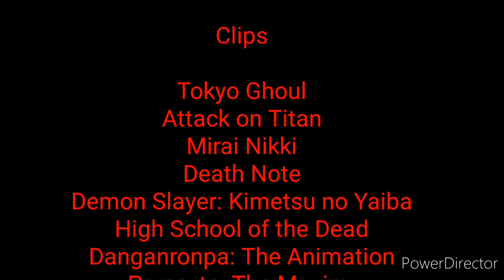Defeats of my Favorite Horror Anime villains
Quotes

"When you're in front of the enemy, even if your hands are trembling, fight. That's what it means to be a 'professional." - Kureo Mado

"I just want the weak who get swept along with the flow to be considered human, too." - Annie Leonhart

"I'm the only friend you'll ever need, right?" - Yuno Gasai

"If we catch Kira, he is evil. If he rules the world, he is justice" - Light Yagami

"You should be honored to be killed by me, one of the Twelve Kizuki!" - Susamaru

"This tainted world is about to perish because of its sin. However, that's not the case with you guys! You, who are still young, have nothing to do with taint. But you are the angels that will bear the new world! And of course I'm just a tainted adult, who's nothing like you guys. I'm hoping to cleanse all the sins that I've committed by being with you guys! Everyone, please show me the way! And let me see the new world that lies behind this chaos!" - Koichi Shido

"Hope is harmony. A just heart, moving toward the light. That is all. Despair is hope's polar opposite. It is messy and confusing. It swallows up love, hatred, and everything else. Because not knowing where you will end up is despair. Despair is even what you cannot predict. Only despair's unpredictability can save you from a boring future." - Junko Enoshima

"I always welcome a battle, even if there is only one opponent." - Gotou

"I want you to make contracts with me and become magical girls!" - Kyubey